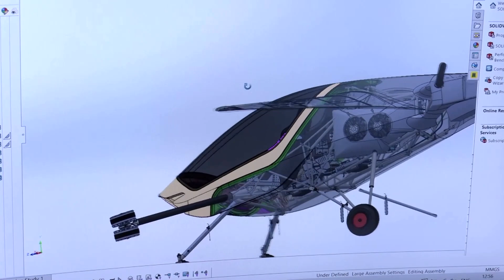Israeli startup unveils flying vehicle for commuting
Israeli startup AIR unveiled its first ‘easy-to-operate’ electric, vertical takeoff and landing aircraft that it aims to sell directly to consumers predominantly in the U.S. starting in 2024.